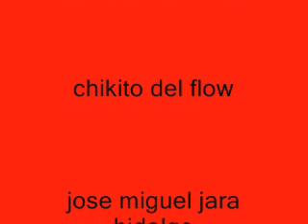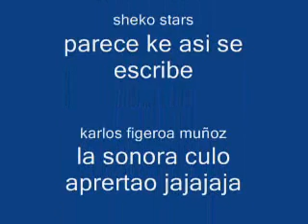wwe pivot rey misterio vs yhon cena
este es mi video subido 31/12/2011 perdon por colocarle tanto credito pero se lo debia a mis amigos de facebook